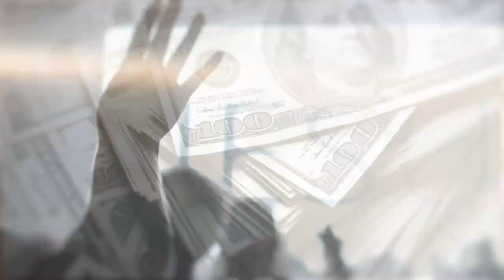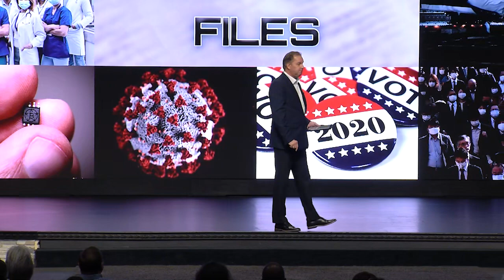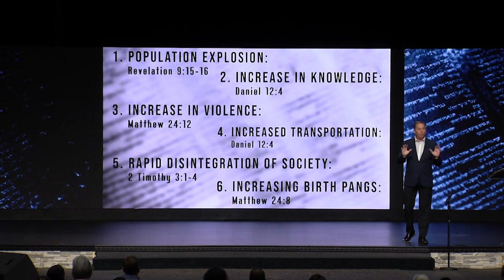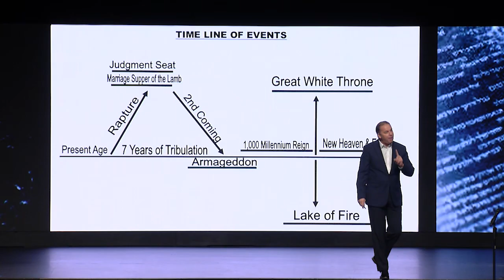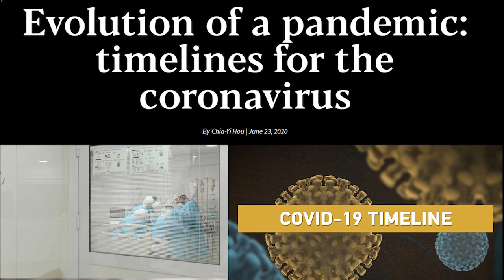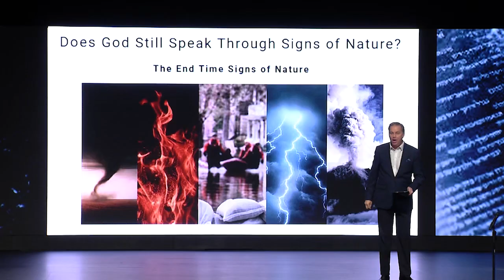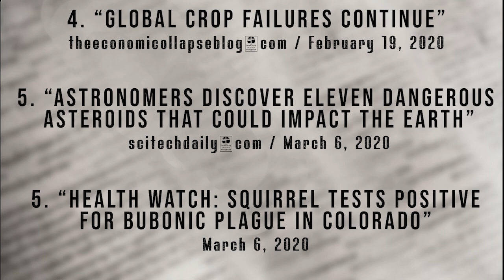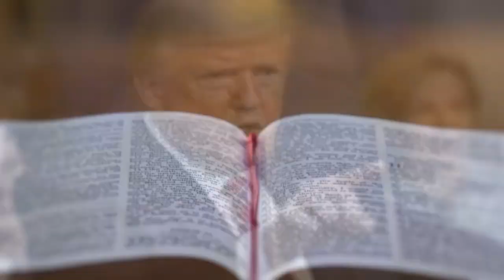Prophecy Files Update: Part 1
Here is Prophecy Files Update: Part 1